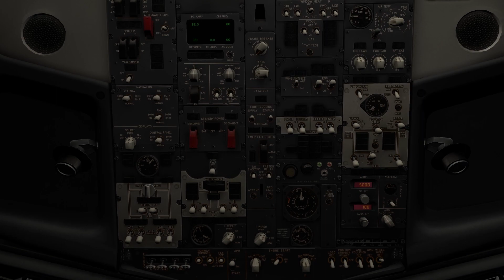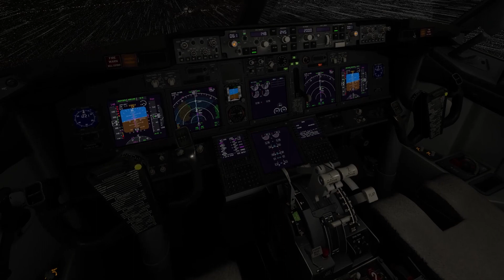HD Extreme Night Landing at Ngurah Rai International Airport, Bali//X-plane 11